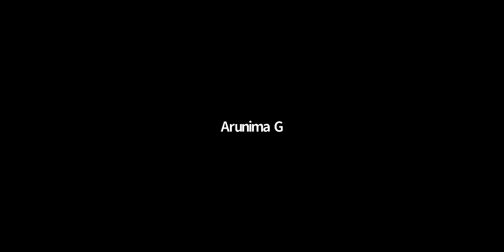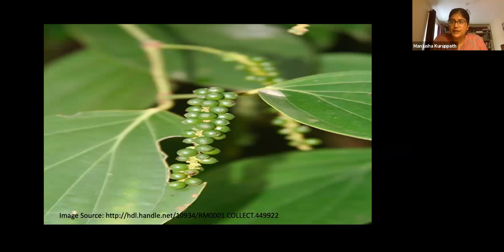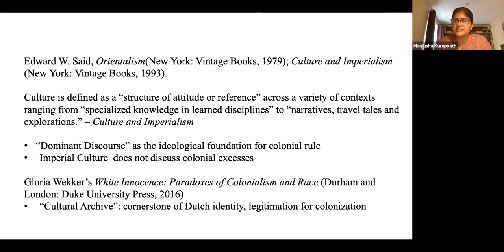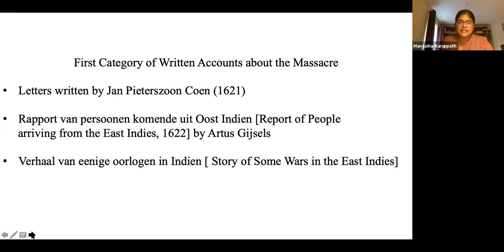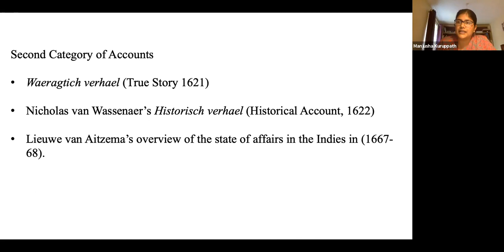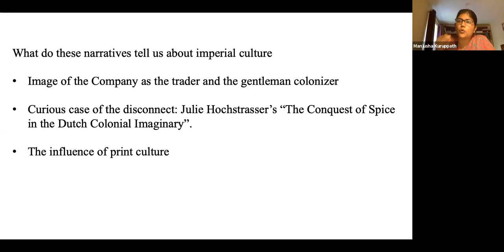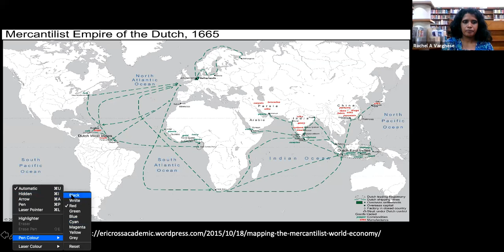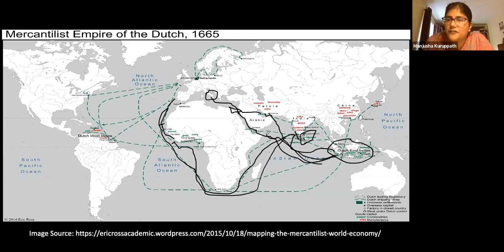Imagining the Banda Massacre in the Seventeenth Century Dutch Republic by Dr. Manjusha Kuruppath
Webinar on Imagining the Banda Massacre in the Seventeenth Century Dutch Republic by Dr. Manjusha Kuruppath on 12th August, 2021, at 3.00 PM via Zoom Meetings